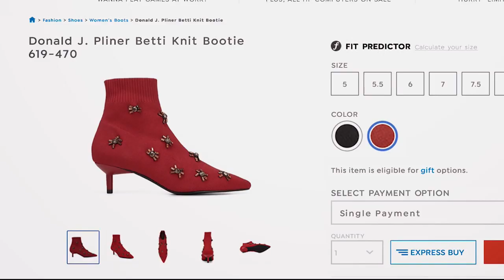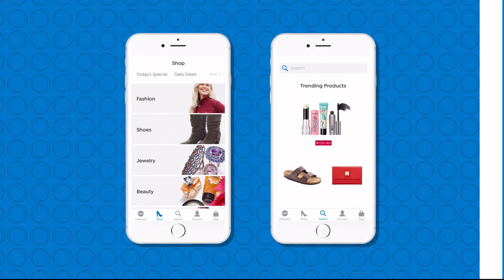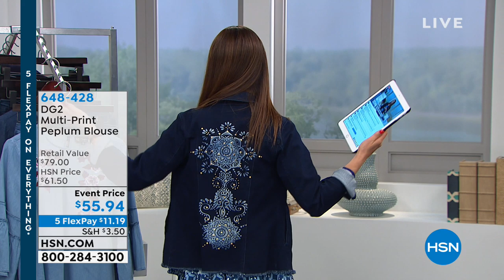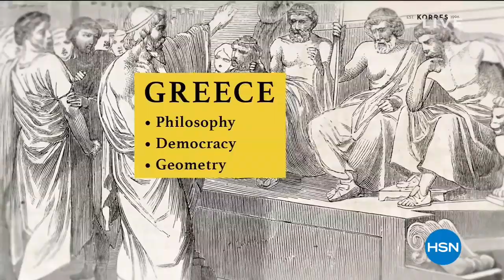HSN | Diane Gilman Fashions 02.17.2019 - 06 PM